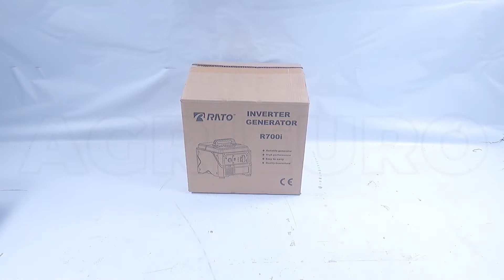Tutoriel d'assemblage du Groupe électrogène Rato R700i inverter - 0.8 kW monophasé - silencieux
Groupe électrogène Rato R700i à inverter monophasé de 60cm3.

Grâce à son poids, à sa petite taille et à la poignée confortable, le générateur est facile à transporter.

Il a un moteur 4 temps, avec 1 cylindre et refroidissement par air.

6 heures d’autonomie garanties avec demi-charge.

Petit groupe électrogène portatif , super silencieux , monophasé. Idéal pour les caravanes, le camping, les petites cabanes, les marchands ambulants et dans toutes les situations où l'électricité est nécessaire, sans pour autant renoncer à la tranquillité du silence.

Le système "INVERTER", permet de faire varier le nombre de tours du moteur à combustion interne en fonction de la charge appliquée et réduit considérablement le bruit et les émissions de gaz d'échappement, réalisant ainsi d'importantes économies de carburant pour la satisfaction de l'utilisateur et dans le plus grand respect de l'environnement.

La technologie inverter :

Ce générateur produit de l'énergie électrique à une fréquence et une tension constantes, quelles que soient la charge et la vitesse du moteur variables ; ceci est rendu possible par l'utilisation d'un convertisseur électronique qui libère l'amplitude de la tension d'entrée de celle de sortie.